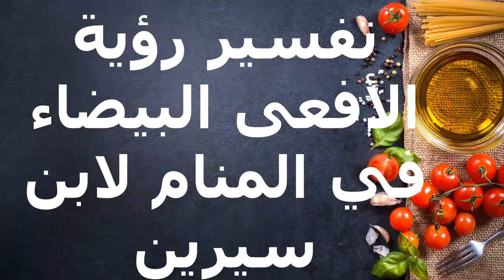تفسير رؤية الأفعى البيضاء في المنام لابن سيرين